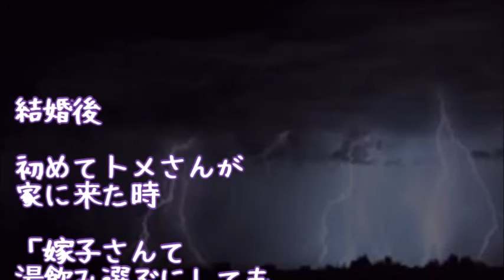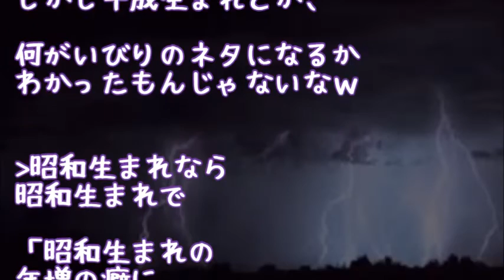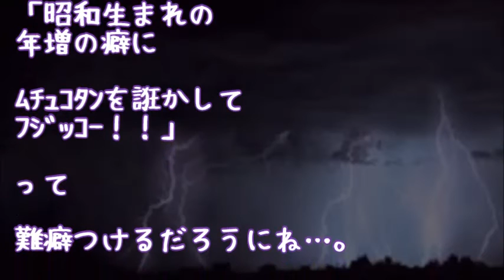【スカッとする話】私『おっすトメ子！おら平成生まれの嫁子だよろしくな！早速嫁いびりたあせいがでるなトメ子！オラもなんだかわくわくすっぞ！』 → 結果ｗｗｗ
最後にはスカッとする話を

【スカッとする話】私「掃除機買ってもらった」Aママ『貸して！』私「ムリ」Aママ『じゃあ掃除しに来てよ！待ってるから』 → 無視して年末帰省していたら…

【スカッとする話】トメと壮絶な争いの最中に事故で他界 → 翌年、部屋の中にトメの幽霊が出現 → ウト『嫁ちゃん、これ…』→ 私宛の封筒を差し出してきた…【オカルト注意】

【スカッとする話】呆けで狂人化したトメを施設に入れる事にすると…義弟「俺様が引取る！年金と貯金の管理もさせろ！」とはっちゃけ＆強欲コンボを発揮するも…。

【スカッとする話 復讐】ウトメ『嫁のくせに！！』私『嫁やめましょうか？？』と笑顔で返したら顔面蒼白ｗｗｗ

●引用元
▽記事

▽BGM
・Renya Okada

・煉獄庭園